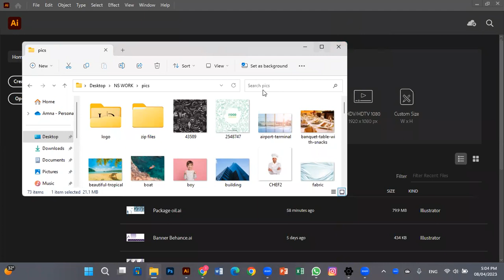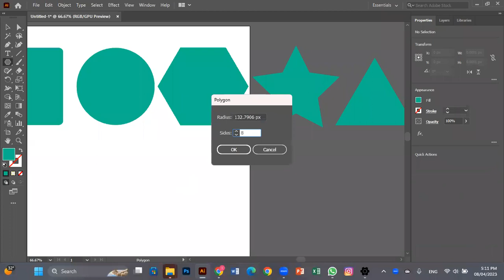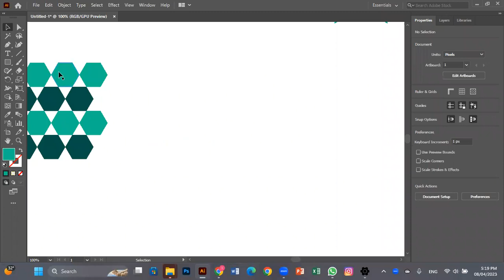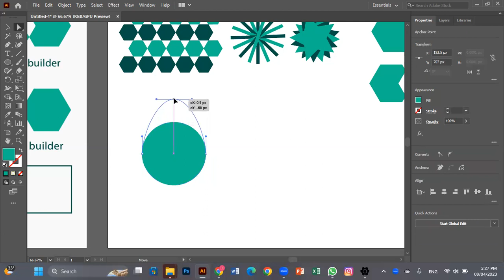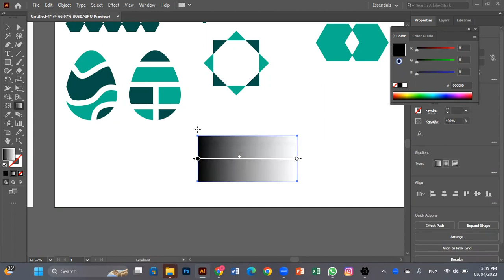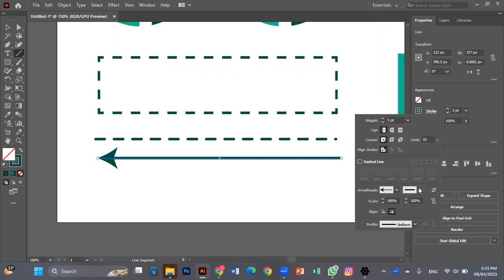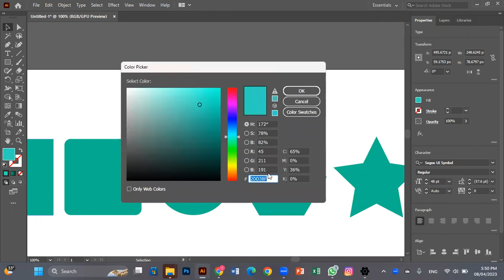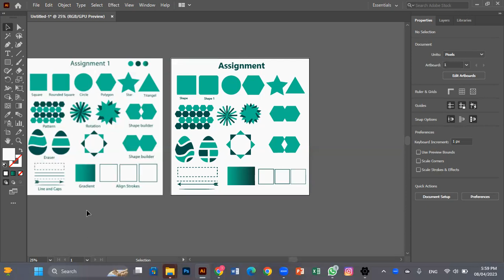Graphic Design lecture-02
In this educational video, we dive into the captivating world of Graphic Design.
Join us as we explore the fundamental principles and techniques that make for exceptional designs.
Whether you're an aspiring designer or simply interested in learning more about this creative field,
this video is perfect for you. Don't miss out on the chance to expand your knowledge and skills.